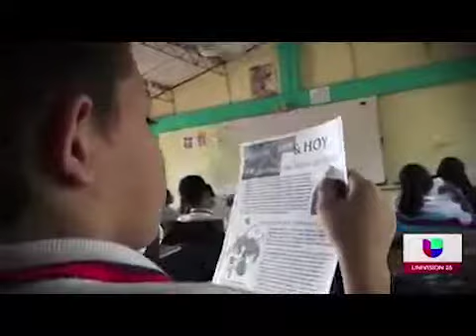Reporte Especial Univisión 26 - Emergencia migratoria y atención de World Vision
24 de mayo de 2019

Reporte especial de Univisión 26 en cobertura de la crisis migratoria en la frontera colombo venezolana durante el mes de Mayo y la atención que World Vision ha brindado a las comunidades vulnerables, niñas, niños, adolescentes y jóvenes.